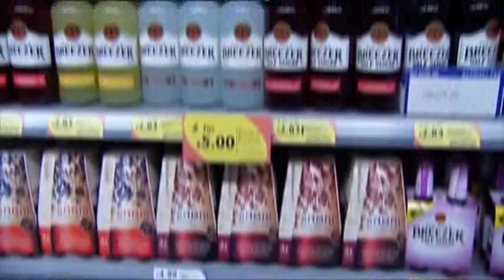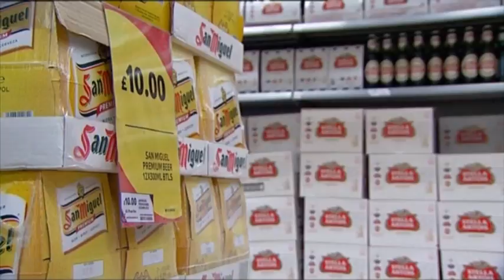UK Mulls Unique Fight Against Binge Drinking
The UK Government is planning to set a minimum price for alcohol in a bid to cut binge-drinking. (Nov. 30)